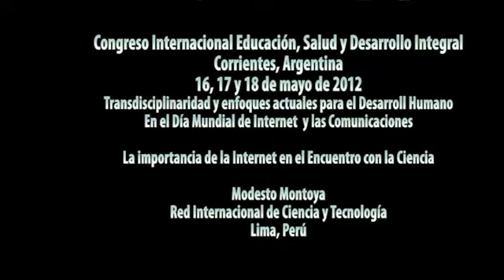La importancia de la Internet en el Encuentro con la Ciencia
Congreso Internacional Educación, Salud y Desarrollo Integral
Corrientes, Argentina
16, 17 y 18 de mayo de 2012
Transdisciplinaridad y enfoques actuales para el Desarroll Humano
En el Día Mundial de Internet  y las Comunicaciones
Modesto Montoya
Red Internacional de Ciencia y Tecnología
Lima, Perú